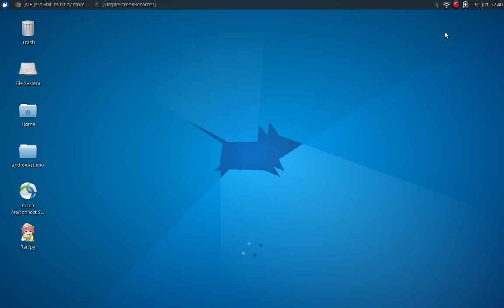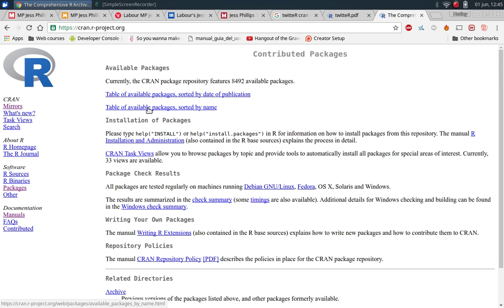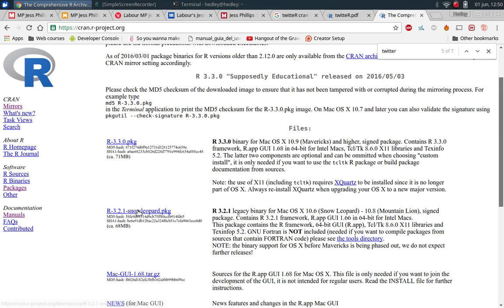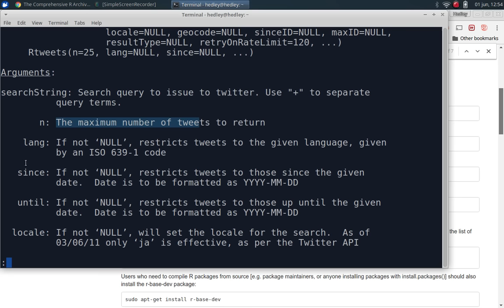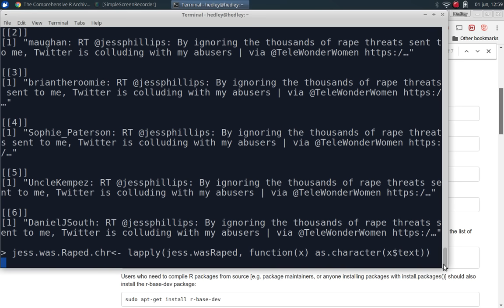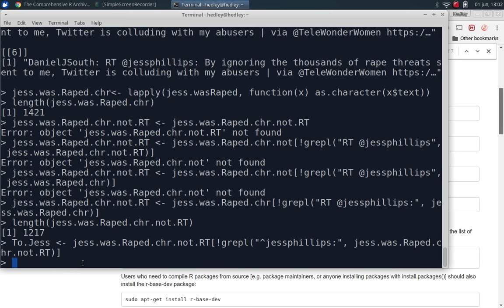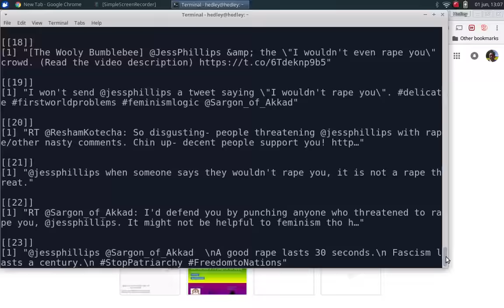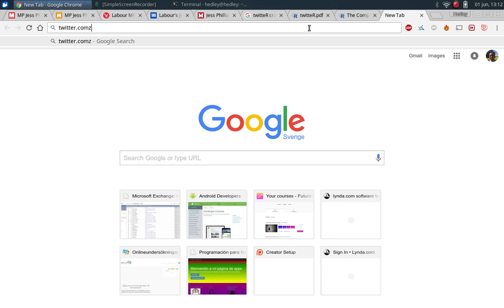Bollocks! British Journalists, explain your disgusting behavior!